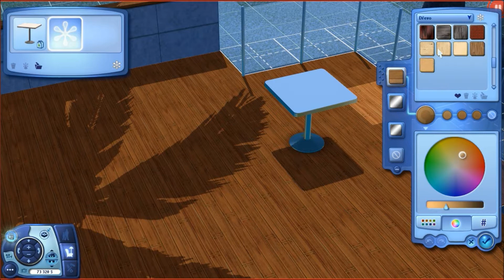The Sims 3 Tropický ráj (Let's Play 5. část) "Nový bazén" TSM